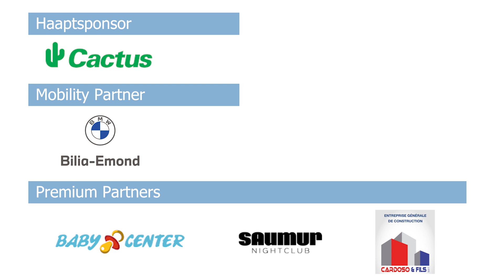Highlights : les moments forts de Racing Union vs UN Käerjeng (1-1)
Revivez le résumé du match de la 19ème journée entre le Racing Union Lëtzebuerg et UN Käerjeng sur notre chaîne YouTube.